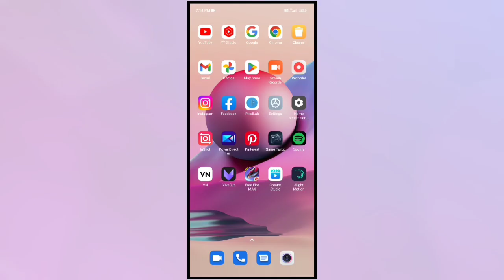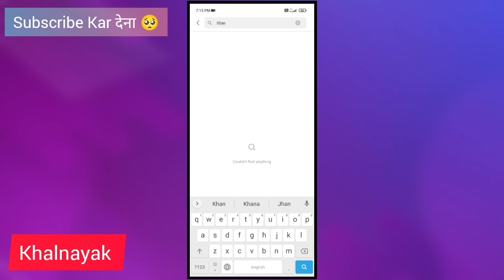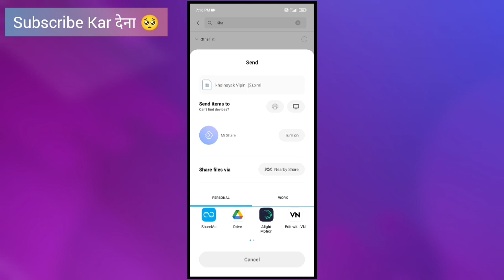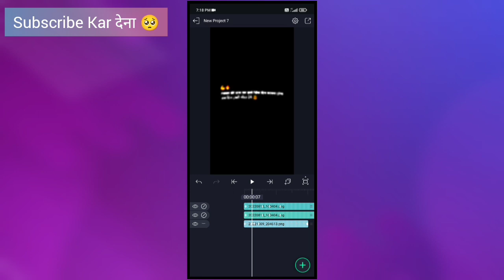Trending Shayari Ke Liye Effect File Download Kar Kar Alight Motion Me Kaise Laen 🤷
Is Video Me Bataya Gaya hai Aap Instagram trending Shayari Ke Liye Effect File Download Kar Kar Alight Motion Me Kaise Laen,